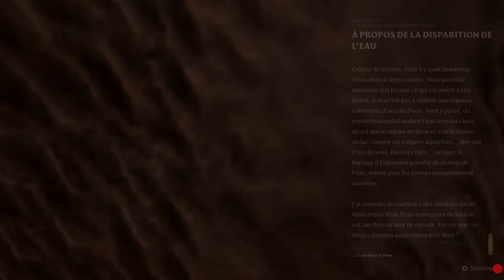#27 ENSHROUDED COOP - Ah bah ça explique pourquoi [FR]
- Ardarin
- Broudaff
- Le Baron d'Onyx
- Mallevin
- Mangazore
- Mazamara
- Zmoi6